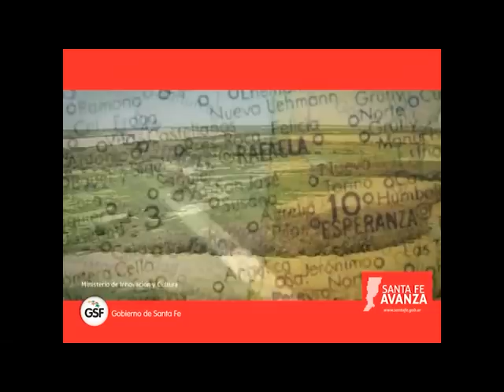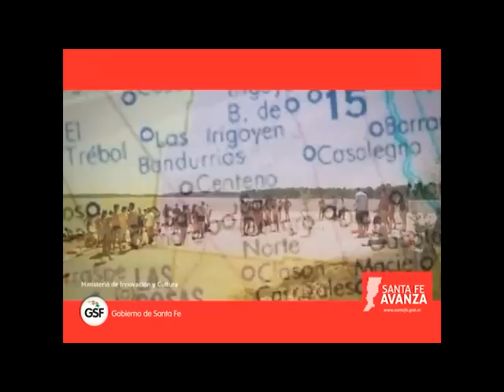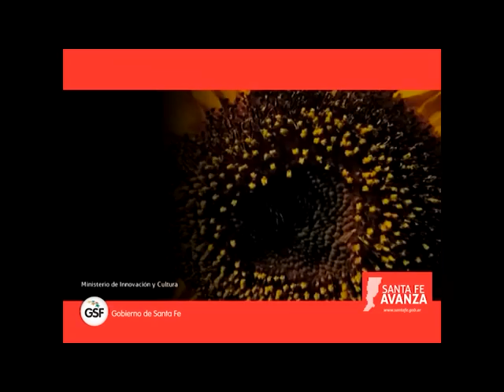ROSARIO CLUB LIBERTAD Huevo de Iguana Cumbia Colombiana Lourdes Garnica